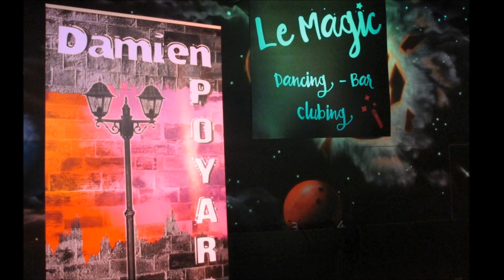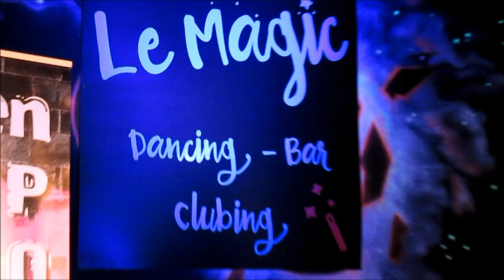Damien POYARD au dancing " Le Magic " 43-BRIOUDE le 02.07.2017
Nouveau dancing qui mérite votre visite.